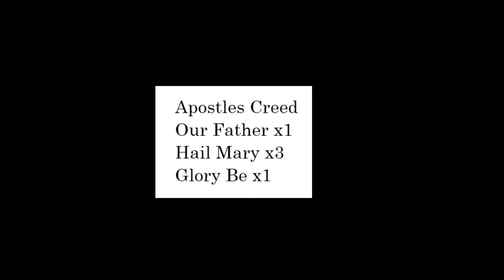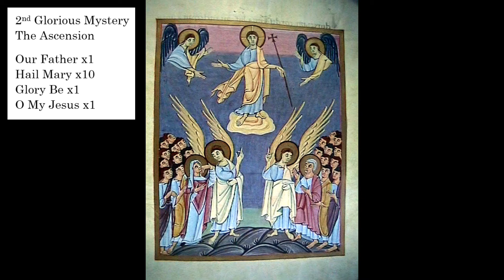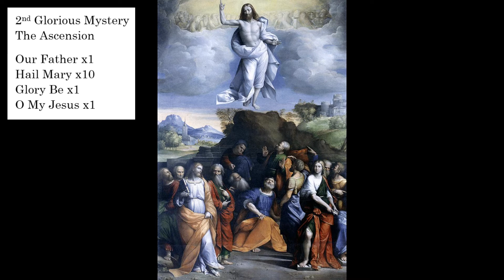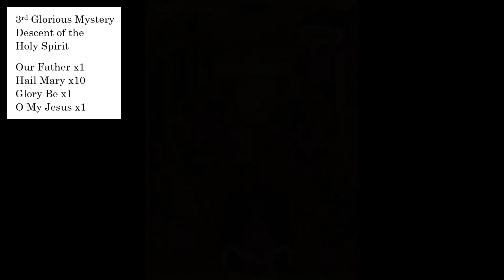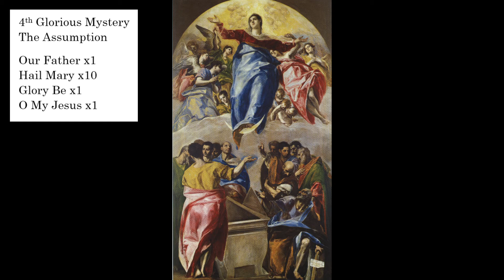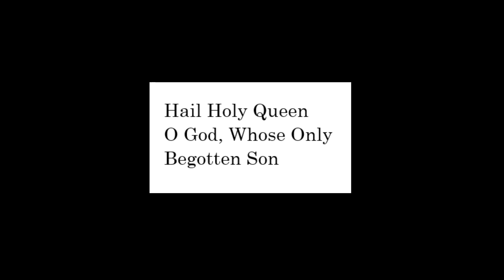Art for Glorious Mysteries of the Rosary, Wed/Sun (fast)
Music & Images for praying the Glorious Mysteries of the Rosary. No words. Mute if you don't like the music.

Paced at approx 2.5 minutes per decade, 10 seconds per Hail Mary

You are keeping pace if the images change at the end of the 4th and 7th Hail Mary

0:00 Opening: Apostles Creed, etc
1:36 1st Glorious Mystery: the Resurrection
4:06 2nd Glorious Mystery: the Ascension
6:36 3rd Glorious Mystery: the Descent of the Holy Spirit at Pentecost
9:06 4th Glorious Mystery: the Assumption
11:36 5th Glorious Mystery: the Coronation of the Blessed Virgin
14:06 Ending: Hail Holy Queen, etc

Images:

1. The Resurrection

Christ leaving the tomb, at the Oberammergau Passion Play, 1900. By Bain News Service, publisher - George Grantham Bain Collection, Library of Congress, Reproduction number LC-DIG-ggbain-03198This image is available from the United States Library of Congress's Prints and Photographs division under the digital ID ggbain.03198.

2. The Ascension

The Ascension by Giovanni Bernardino Azzolino. By Giovanni Bernardino Azzolino (1572—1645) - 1. Sotheby's via Arcadja auction results2. Sotheby's, New York, 05 June 2008, lot 66, Public Domain,

A page from the Bamberg Apocalypse The Ascension. By Scan from the original work, Public Domain,

Benvenuto Tisi da Garofalo - Ascension of Christ - WGA08474. By Benvenuto Tisi - Web Gallery of Art: Image Info about artwork, Public Domain,

3. The Descent of the Holy Spirit

Derivative work. Original image was taken by bobsh_t Flickr user.

The descent of the holy Spirit. By Unknown - The story of the Bible from Genesis to Revelation, Public Domain,

„The Descent of the Holy Spirit on Apostles“. Archbishop's Novgorod School, Russia. By Unknown Public Domain,

4. The Assumption

Assumption of the Virgin (1577) was El Greco’s first commission in Spain. The composition of the painting, which measures 4.01 × 2.28 m (4.4 × 2.5 yd), is divided into two halves. The upper section depicts the Virgin Mary rising to heaven while in the lower section people stare in awe and amazement. The figures are not elongated, as they were to become in El Greco’s later work. By El Greco - [1], Public Domain,

Accademia - Assumption of the Virgin by Palma il Vecchio. By Didier Descouens - Own work, Public Domain,

Peter Paul Rubens 167. By Peter Paul Rubens - Web Gallery of Art: Image Info about artwork, Public Domain,

5. The Coronation of the Blessed Virgin

Coronation of Mary Krönung Mariens by Arnold Lajen. By Josef Arnold the Elder - Own work, 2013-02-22 This Photo was taken by Wolfgang Moroder.

Włodzimierz Tetmajer. By Włodzimierz Tetmajer Public Domain,

Kasiński Coronation of the Virgin. By Jan Kasiński - Jerzy Kowalczyk, The Coronation of the Blessed Virgin Mary painting in Krasńik: Jan Krasiński's work, Public Domain,

Thumbnail Image: Rosary with St. Benedict Medal. By Daniel Tibi (Dti) | daniel-tibi.de - Own work, Public Domain,